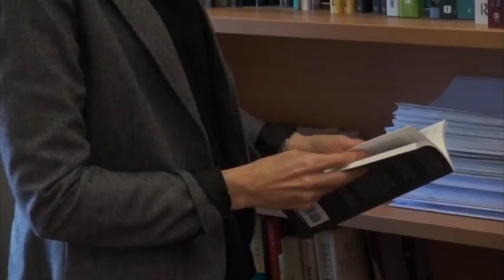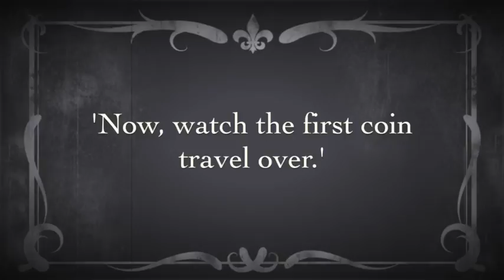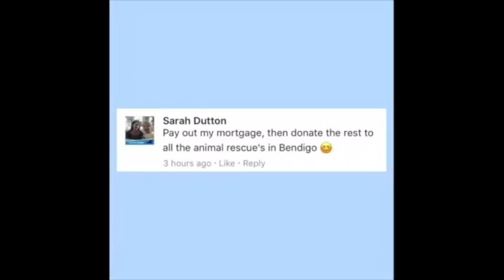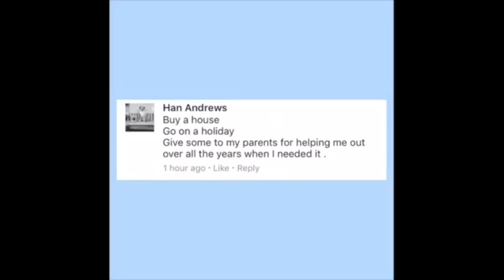Mark Kearney show reel, 2018